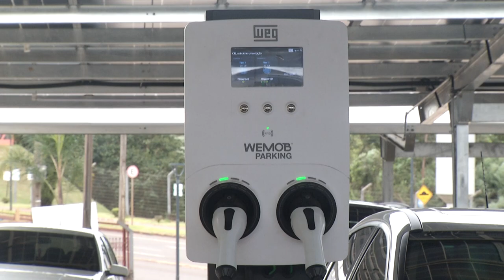Coronel Vivida conta agora com Ponto de Recarga para carros elétricos e híbridos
Tecnologia: O ponto inaugurado é na Praça Ângelo Mezzomo, no centro do município.